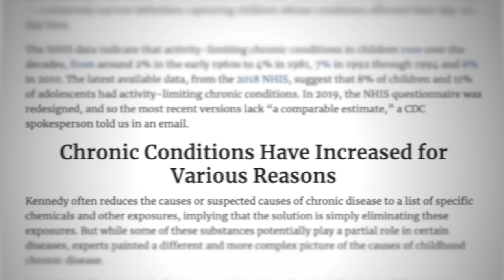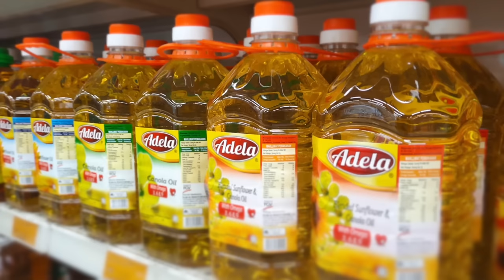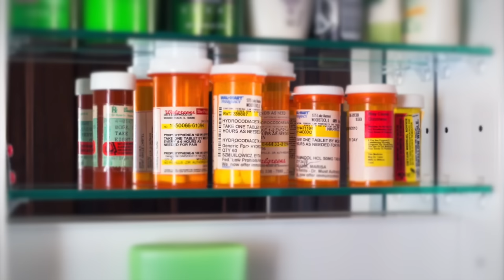Why the Political Establishment Won’t Touch the Chronic Disease Issue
Despite all the money spent on US healthcare, an astounding number of Americans suffer from chronic illnesses. Yet the political establishment has shown no interest in even discussing the issue. It’s important to understand why.